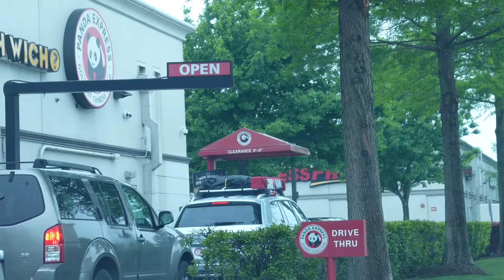Making Panda Express Chow Mein At Home | But Better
We're going after Panda Express for round 2. Chow Mein should be way better, and I have a feeling we are going to blow Panda Express out of the water...again.